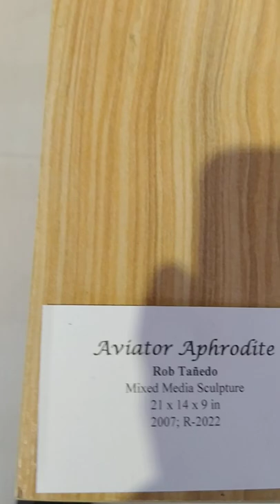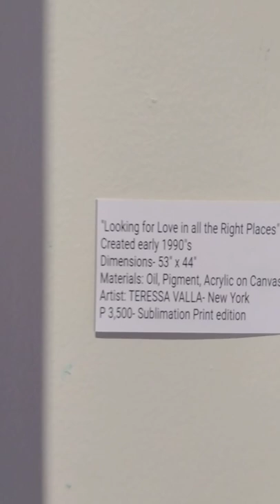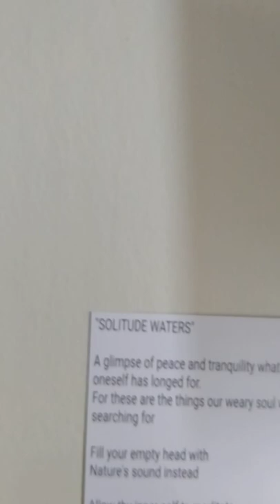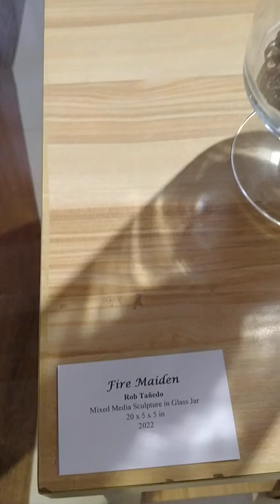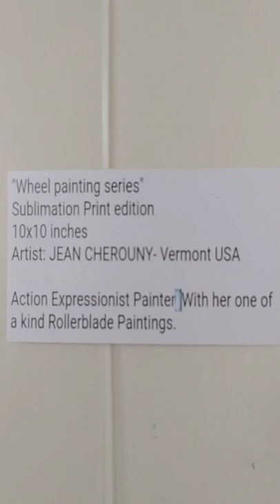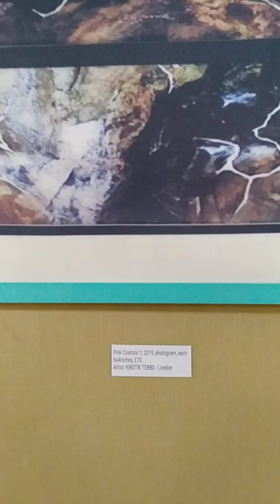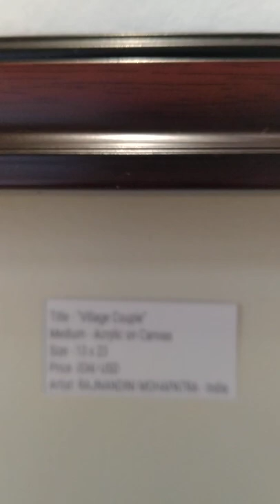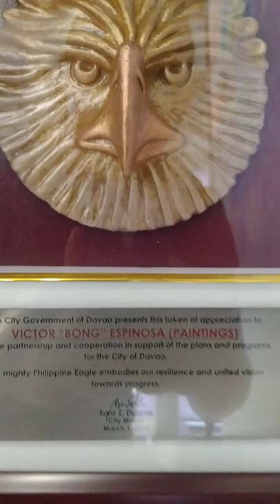Prints, Paintings & Sculptures an Exposition de Pinas "Springtide of Art" Exhibition in La Herencia